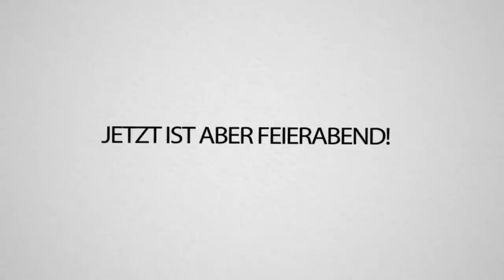CRAFT ATTACK 7! (Und ja, ich spiele auch mit Trymacs & Rumathra)